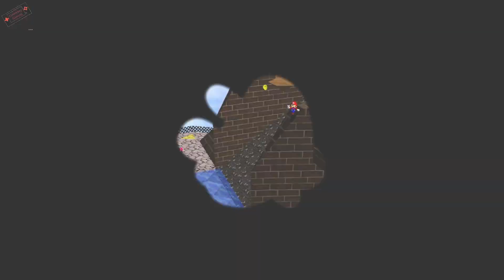ALL 6 STARS : WHOMPS FORTRESS(LETS PLAY MARIO 64)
Dive into "ALL THE STARS: WHOMPS FORTRESS Let's Play!" as we explore every star in Whomp's Fortress from **Super Mario 64**. Join me for expert tips, star locations, and gameplay strategies to conquer this classic level.

00:00:21- CHIP PFF WHOMPS BACK
00:01:58 - TOP OF THE FORTRESS
00:02:50 - 8 RED COINS
00:05:06 - SHOOT FOR THE WILD BLUE
00:05:29 - FALL ONTO THE CAGED ISLAND
00:06:03 - BLAST AWAY THE WALL
00:06:33 - THANKS FOR WATCHING